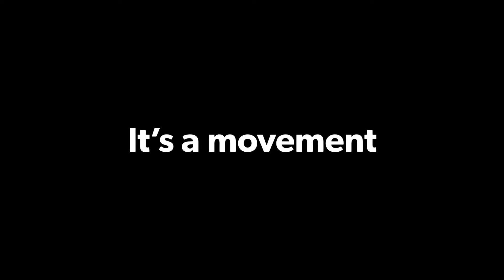WomenInCulture Photography Contest in Paris!